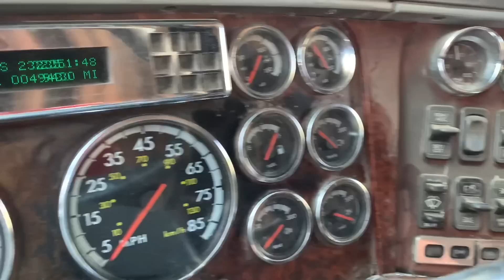🔥 AQUI ESTÁ EL CENTURY VERDE!! POR FIN!!!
Freigtliner Century modelo 99 verde